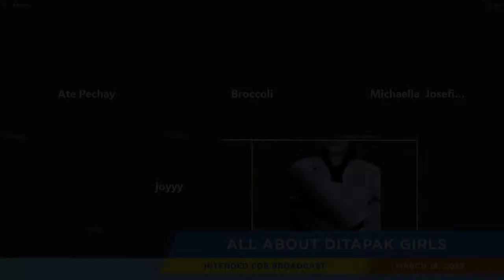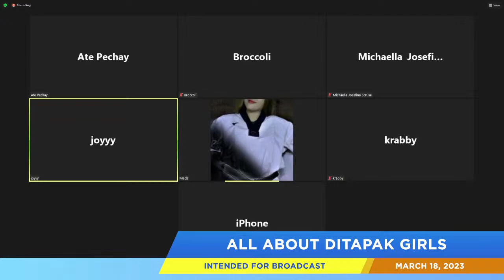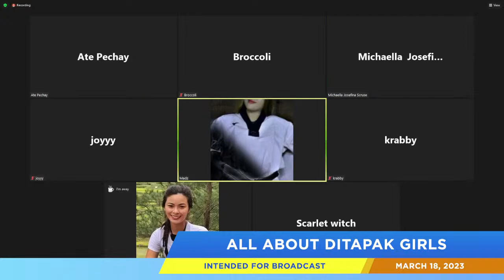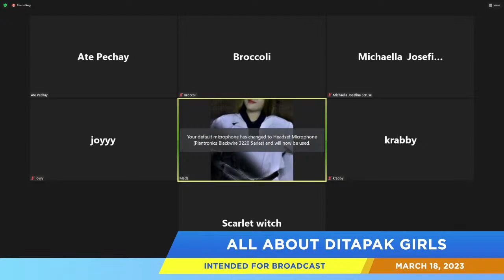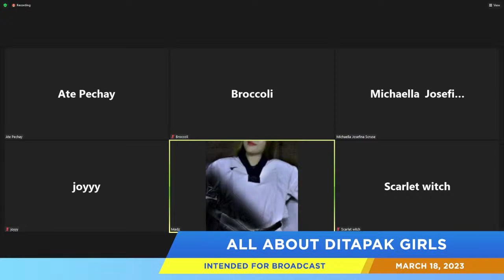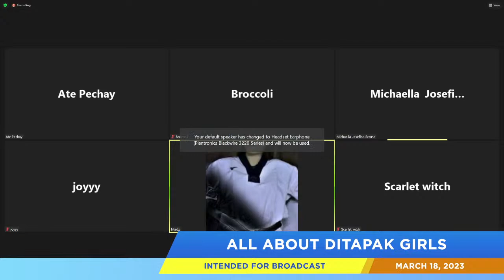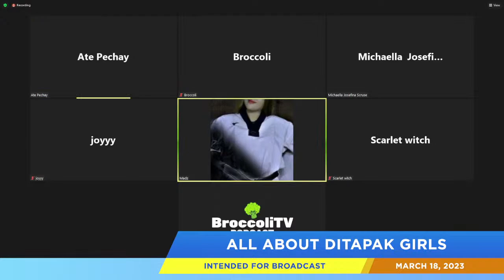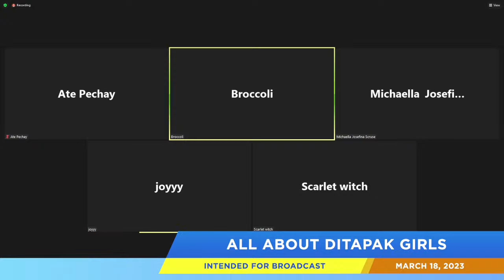All About Ditapak Girls (Live)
Title: All About Ditapak Girls (Live)